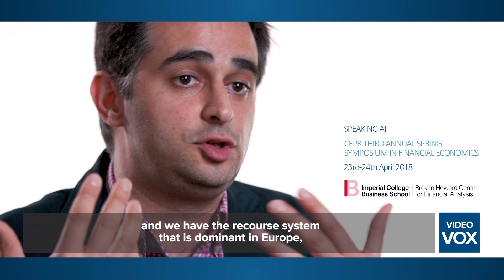The CEPR Spring Symposium - Pedro Gete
During a crisis, with nominal rigidities, non-recourse mortgages will help with recovery, although they will reduce access to credit and home ownership.  In normal times, recourse mortgages increase access to credit and investment in the housing market but because they don’t have forgiveness they can make recovery from crisis slow.

The CEPR Third Annual Spring Symposium is a two-day event, that took place in April 2018. The conference is organised by the Brevan Howard Centre for Financial Analysis at Imperial College Business School and the Centre for Economic Policy Research.